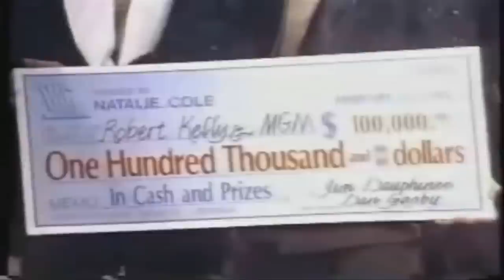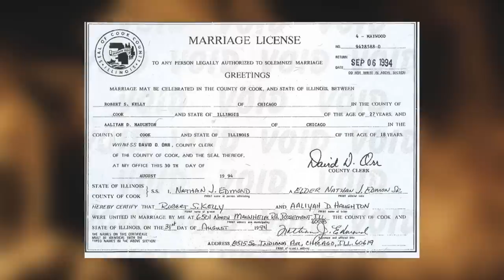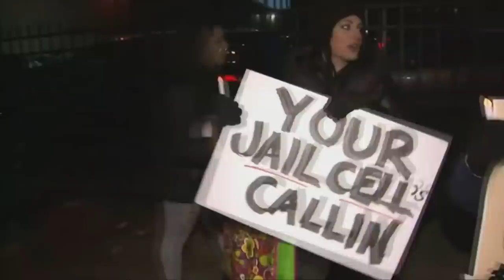R. Kelly Went Out Sad...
Robert Sylvester Kelly is an American singer, songwriter, record producer. As a recording artist, Kelly was credited with helping to redefine R&B and hip hop, earning nicknames such as "the King of R&B", "the King of Pop-Soul". Despite the success, His life has gone downhill over the last few decades as his past begins to catch up with him.